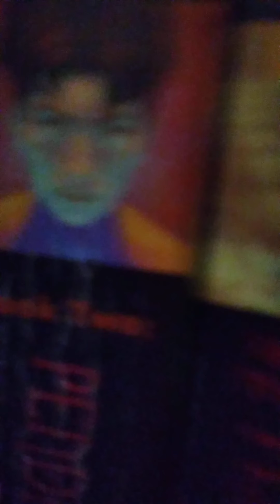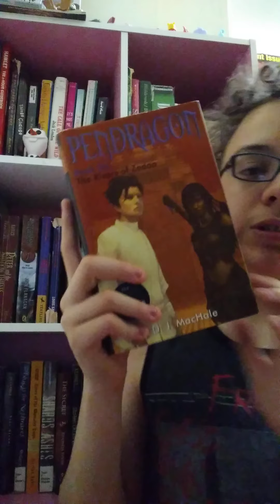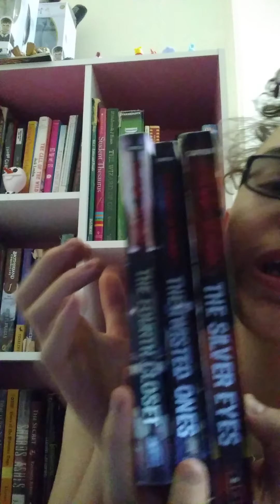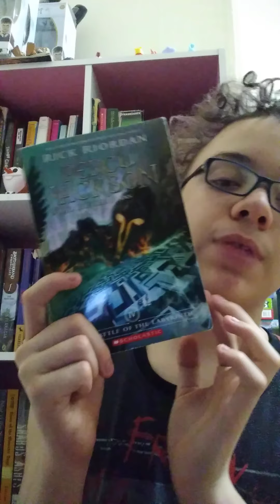series reading plans